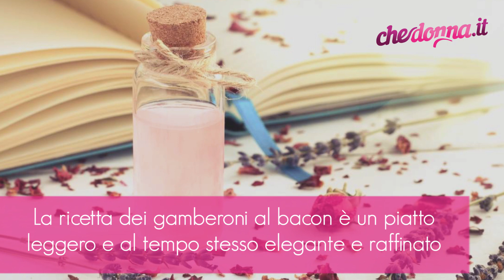Menù afrodisiaco: Secondo Piatto, Gamberoni al Bacon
Ricetta di una semplicità estrema, che si prepara con soli due ingredienti: gamberoni e bacon, con un risultato sopraffino!